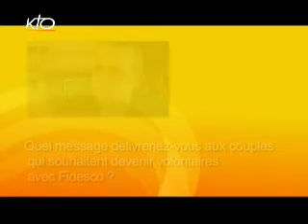Ghislaine et Gonzague Prouvost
Fidesco lance un appel aux volontaires qui souhaitent partir un ou deux ans à travers le monde pour mettre leur compétence au service des populations locales.
- Guislaine et Gonzague Prouvost, anciens volontaires, partis en Zambie avec Fidesco